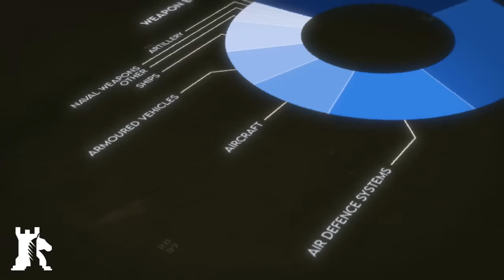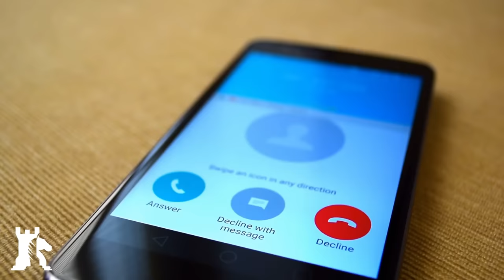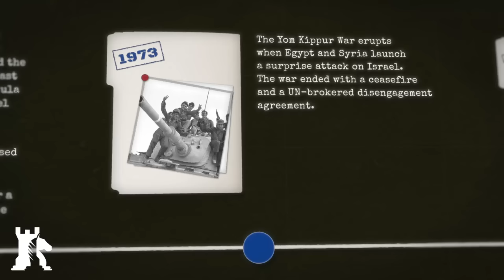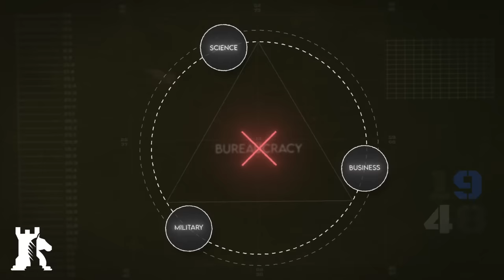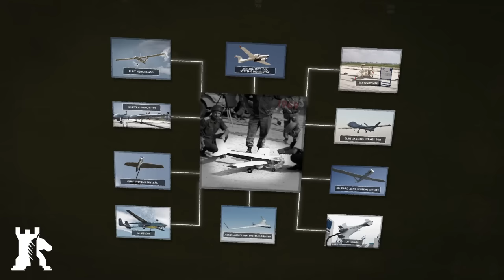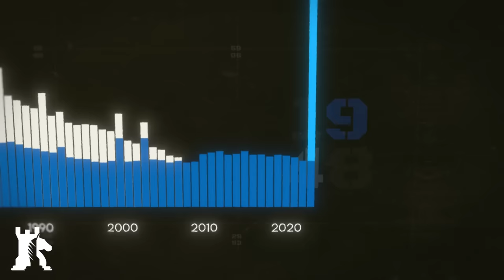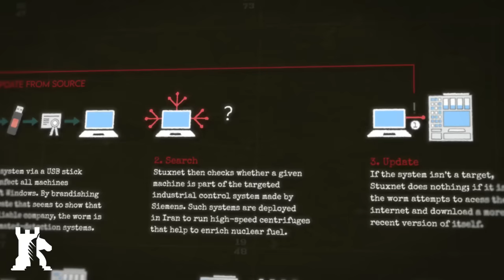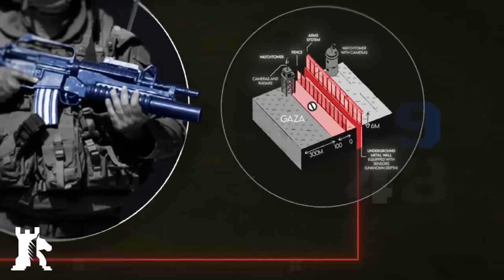How Israel became a high-tech military power (and why it failed)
Israeli industries have produced a batch of impressive weapons, ranging from drones, tanks, and missiles to satellites and cybersecurity. The world has taken notice.

Crypto endorsement
✔ Bitcoin ► 1MwRNXWWqzbmsHova7FMW11zPftVZVUfbU
✔ Ether ► 0xfE4c310ccb6f52f9D220F25Ce76Dec0493dF9aA0